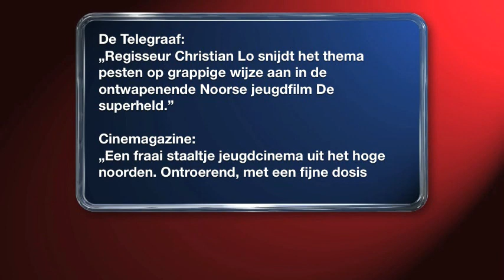jeffnews Recording on 2014-02-23 1608.mov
This recording is based on the template BTVNews of BoinxTV.